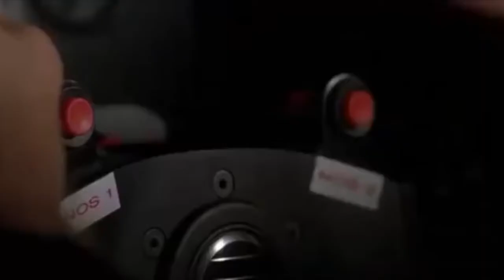Cerveja Maniacs Nitro - CervejaCast T02E10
A Cervejaria Maniacs Brewing Co. lançou suas cervejas em lata com nitrogênio. As Nitro seguem tendência internacional, principalmente americana, de colocar esse gás em latas e garrafas para deixar o sabor mais cremoso. São três as cervejas Maniacs Nitro: Stout, Red Ale e IPA. O gerente comercial da Maniacs, André Oliveira, o Guaxupé, conta um pouco para a gente sobre a novidade, a história da Maniacs e novidades que vem por aí.

Já experimentou uma cerveja com abóbora? As Pumpkin Ales são tradicionais nos Estados Unidos. Uma das mais interessantes aqui no Brasil é a Bier Hoff Jerimoon, que já ganhou medalhas em diversos concursos de cerveja, incluindo ouro no Festival Brasileiro da Cerveja agora em 2017. Cerveja com destaque para o aromas e sabores de abóbora caramelizada e condimentos. Confira a degustação!